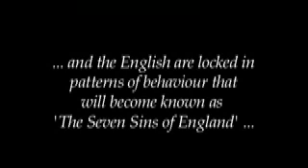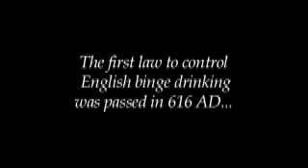3MW Seven Sins - Binge Drinking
Three minute wonder for Seven Sins on Binge Drinking